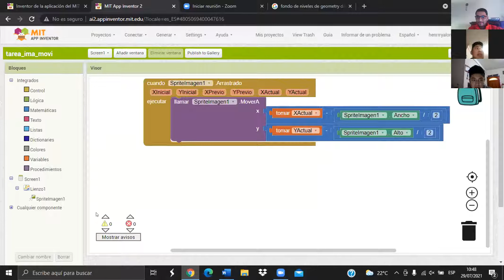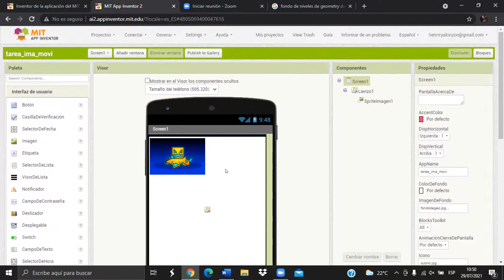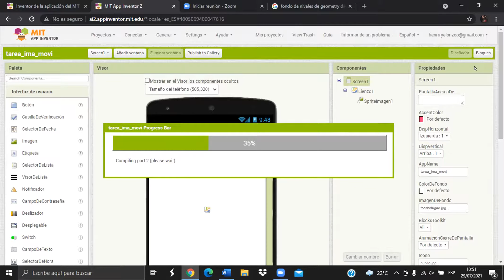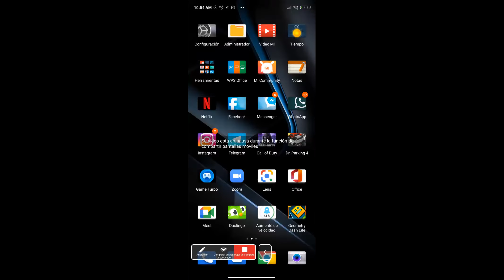Imagen en movimiento parte 3